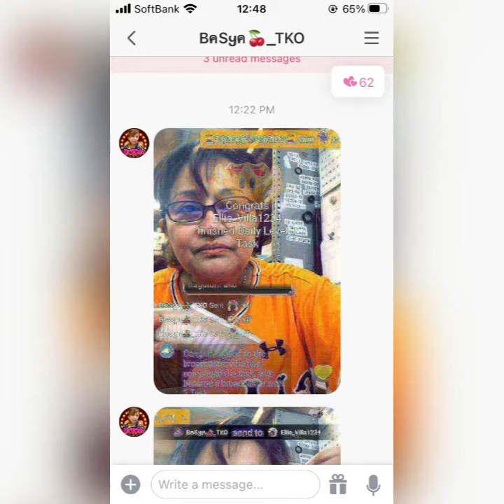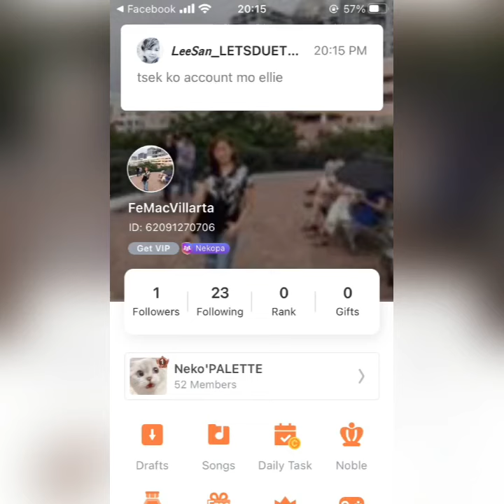my day in starmaker 🎶🎵🎤